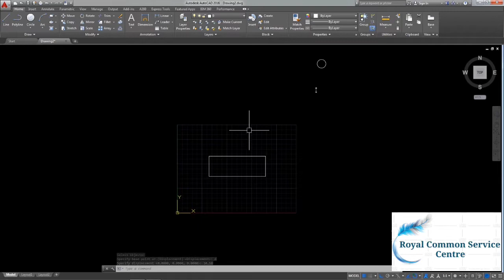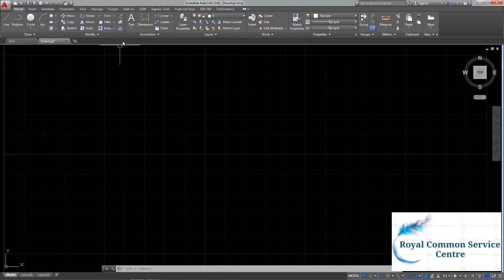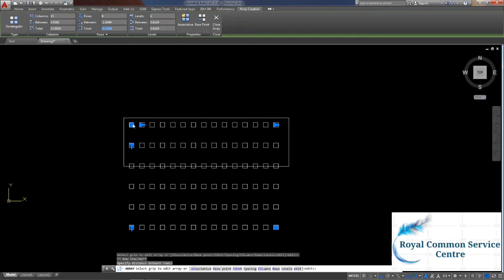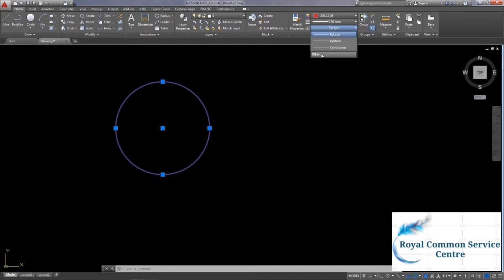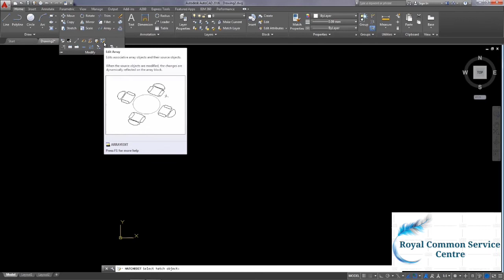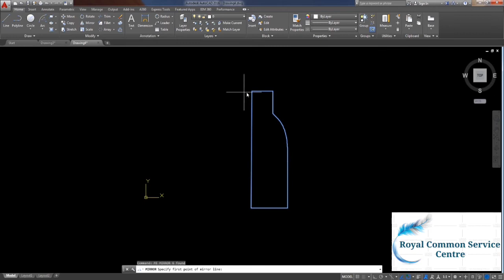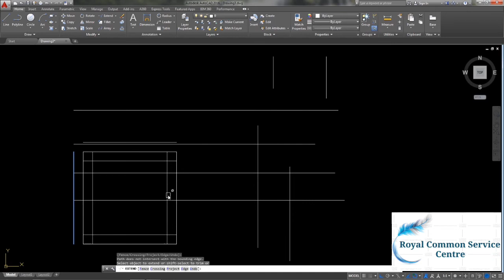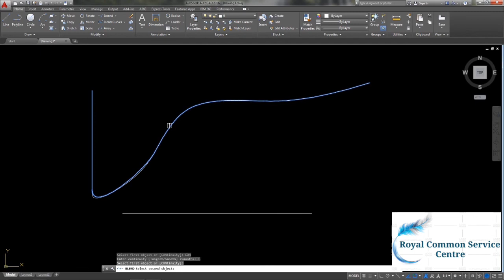AutoCAD Tamil _Modify tools/ Move, copy,Rotate,lengthen._தமிழ்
🔥Combo Offer 9 pack Tamil Price: Rs 2500 Only
1.AutoCAD 2D
2.AutoCAD 3D
3.Revit Architecture
4.3dsmax
5.Staad pro v8i
6.Lumion
7.Primavera P6
8.Ms project
9.Google SketchUp pro

AutoCAD 2D Tamil
Pendrive price: Rs.499}